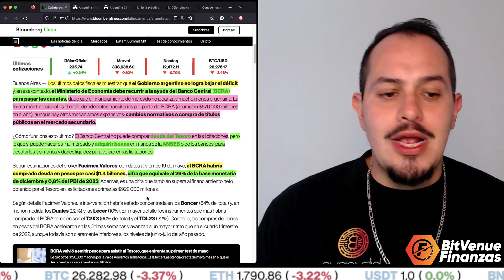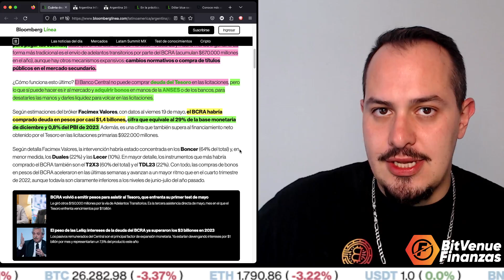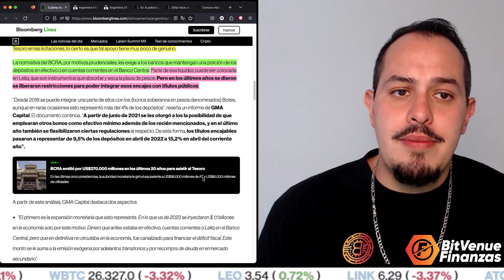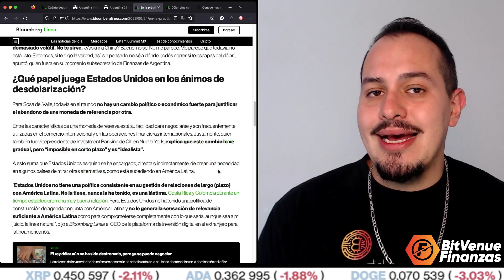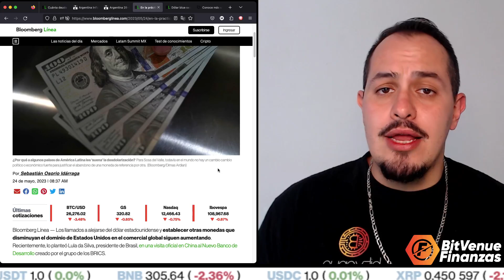¡ARGENTINA SE JAPONIZÁ! BANCO CENTRAL NO DEJÁ DE IMPRIMIR BILLETES